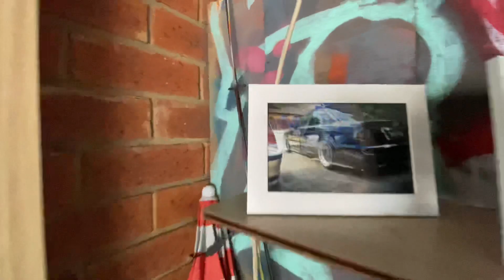AUDIS ON A WHOLE NEW LEVEL NOW , WATCH NOW.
dont own rights to any music
all music credit to free vibes